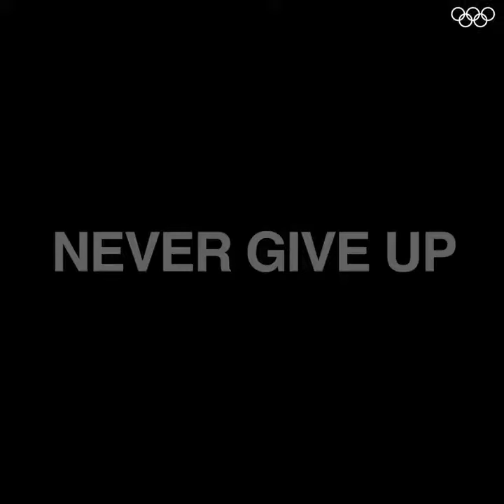One important key to success is self confidence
“One important key to success is self-confidence.”– Arthur Ashe

Video Courtesy: Olympic Olympic Channel